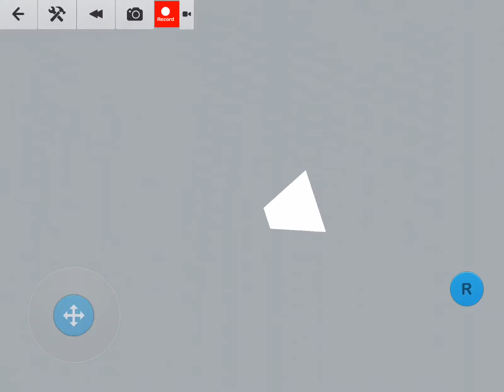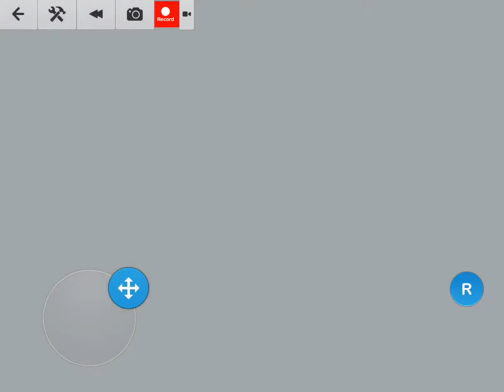Dunkleosteos Attack on The City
This video was made at 10:10pm!!!